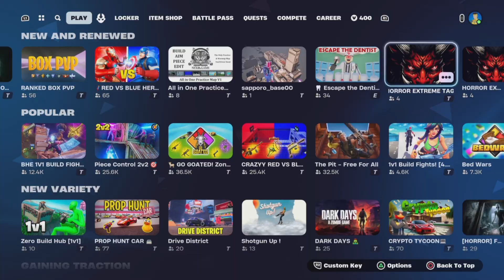Phantom Investigation is actually kinda fun